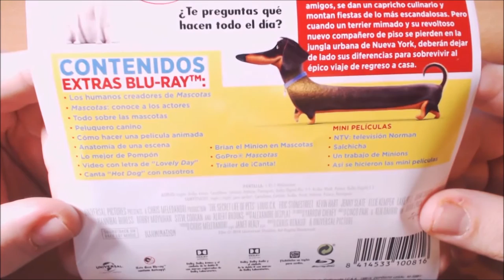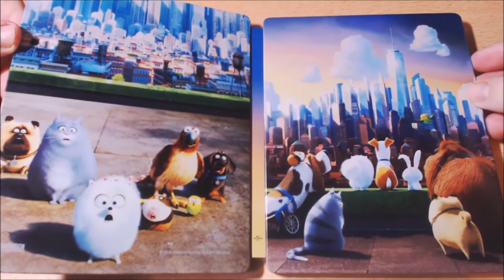UNBOX - Mascotas (Steelbook Exclusivo ECI).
TITULO: UNBOX - Mascotas (Steelbook Exclusivo ECI).